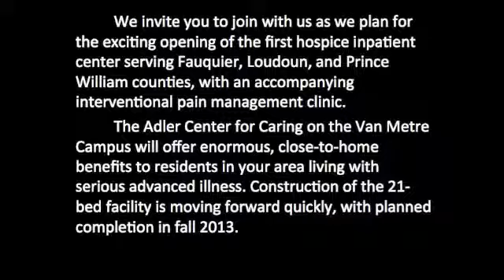The Adler Center for Caring - UNDER CONSTRUCTION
Courtesy of The Adler Center for Caring, this video shows a timeline of construction photos for this project that Scott-Long Construction is currently building.

Scott-Long Construction was selected by Capital Caring to construct the Adler Center for Caring, a new two-story, 21-bed, 50,000 SF hospice care center. Serving as one of the largest inpatient hospice centers on the east coast, this multifaceted facility provides a place for patient-focused programs with the latest in treatment, monitoring, and care-support technologies.
Great attention was given to the design to create a homelike environment, which includes high ceilings with rough-hewn beams and a stone fireplace in the main living room. Each patient room is private, spacious, and includes a balcony or courtyard patio. A tranquil outdoor setting was created utilizing numerous fountains, beautifully landscaped walkways, and outdoor meditation spaces. In addition to providing industry-leading hospice and palliative care, the new facility includes meeting spaces, a marketing department, and clinical offices for doctors and home care teams serving Loudoun, Prince William, Stafford, and Fauquier Counties.

Put Us to Work!